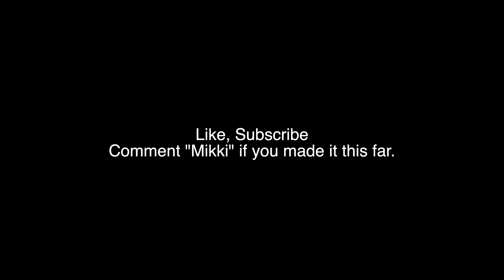Professional Gambler Mikki Mase Talks On Sports Betting & Secrets To Win Big! (Good Dudes Podcast)